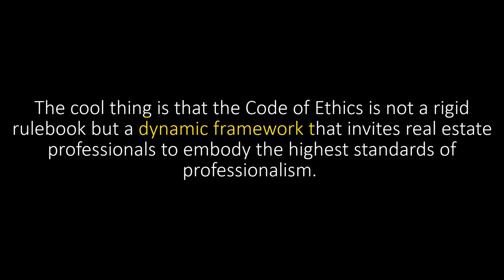Code of Ethics (2024) - Conclusion